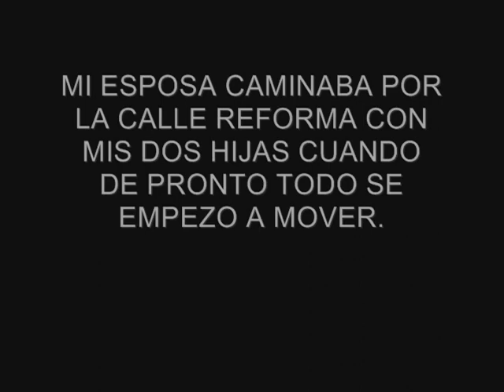Huajuapan de Leon; Temblor de 1980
Eran las 8:55 de la mañana de un dia viernes. Me encontraba en la ciudad de México cuando supe la noticia.Llegué a la media noche a Huajuapan. La gente dormia en las calles y en sus patios,pues muchas de las viviendas habian quedado destruidas. Las perdidas fueron cuantiosas,con un número oficial de 40 muertos.